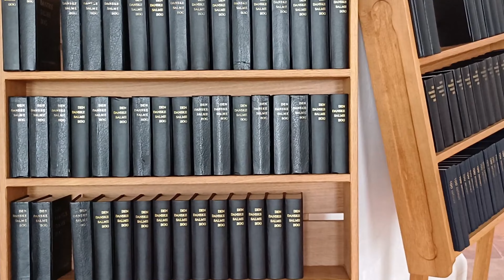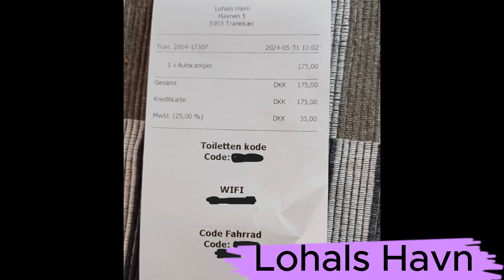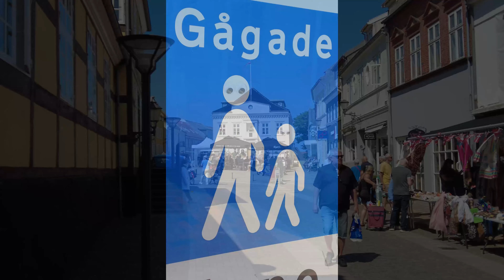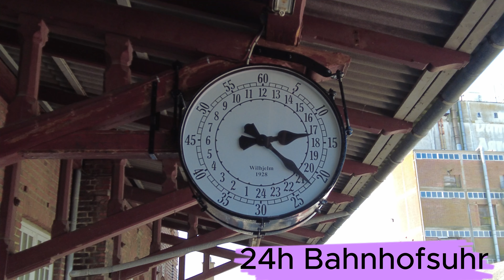Dänemark mit dem Wohnmobil 2024 - Teil 2 - Lolland, Langeland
Wir starten Ende Mai 2024 auf unseren diesjährigen Frühsommer-Trip nach Dänemark, genauer gesagt wollen wir nach Fünen.
In diesem zweiten Teil starten wir in Gedser, besuchen Maribo auf der Insel Lolland, und wechseln dann mit der Fähre nach Langeland. Zuerst geht´s an die nördliche Spitze der Insel nach Lohals und dann in den Hauptort der Insel nach Rudkøbing. Dort haben wir unseres wärmsten Tag der gesamten Reise mit knapp über 20 Grad.

Stellplätze:
Stellplatz Maribo Søndergade 2 (P4N) / 54.77388, 11.50303 (lat, Ing),
Stellplatz Tranekær, Lohals Havn (P4N) / 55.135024, 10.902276 (lat, Ing),
Stellplatz Rudkøbing Havnepladsen (P4N) / 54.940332, 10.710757 (lat, Ing)